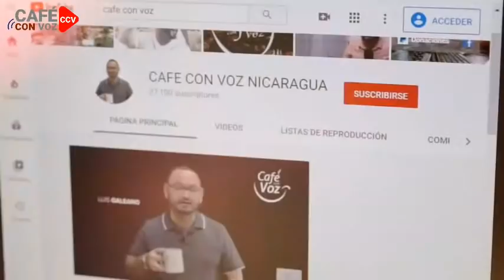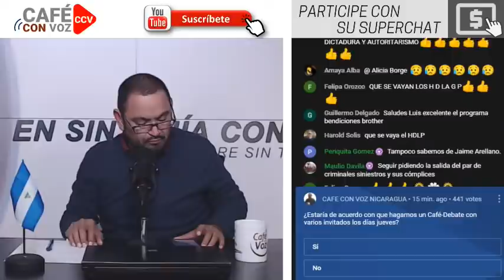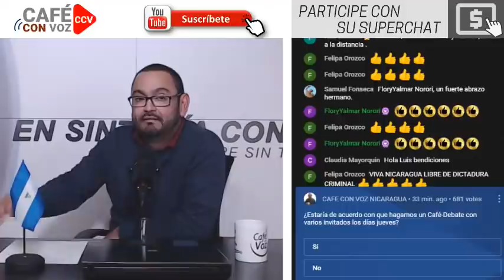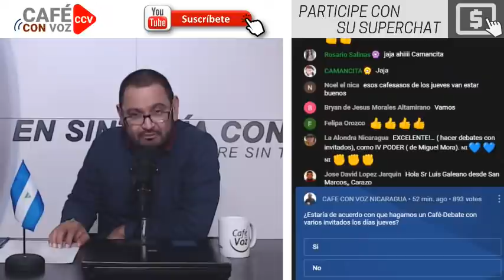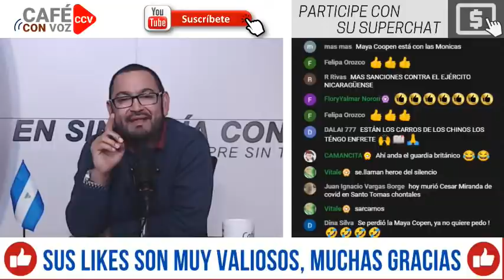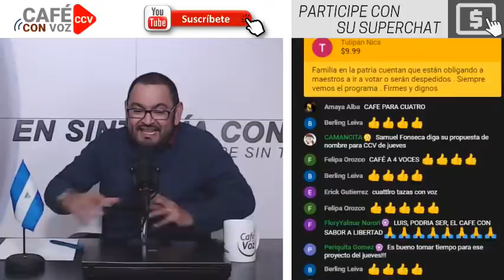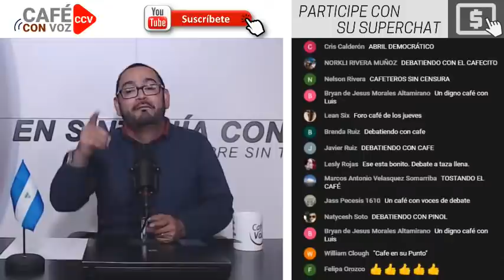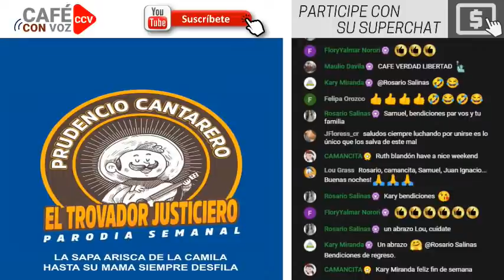CAFE CON VOZ | Viernes de Redes y Súper Chats con Luis Galeano| 01-Octubre-2021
Muchas gracias!